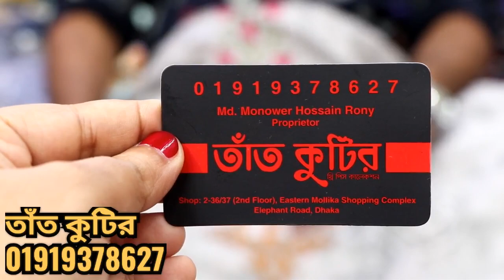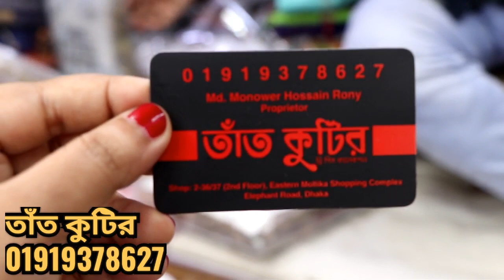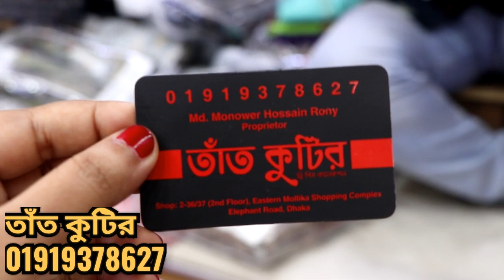পাকিস্তানী অরিজিনাল মালহার ড্রেসের কালেকশন ও দাম জানুন/Pakistani Malhar Ladies party Dress